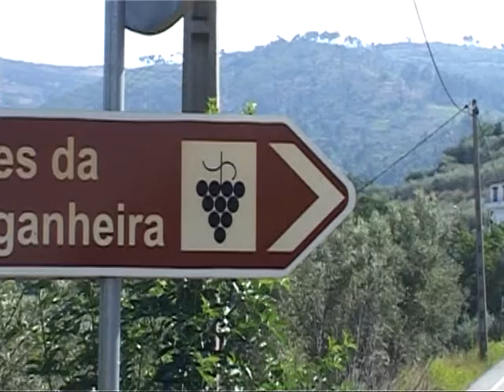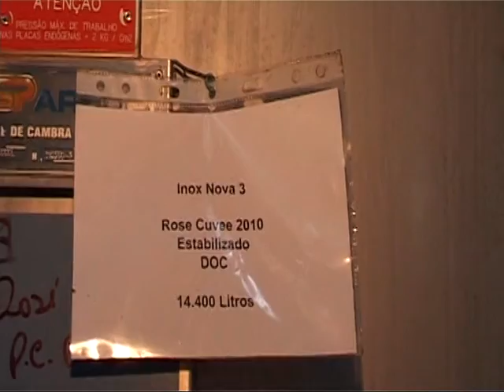Ucanha-Tarouca.Convivio dos Ex,combatentes.video1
Realizou-se nos dias ,25-26 de Junho 2011 em Ucanha o convivio da companhia 1786 que esteve em Angola desde Novembro de 1967 a Janeiro de 1970-fui feita uma visita as caves da Murganheira que se situam na aldeia de Ucanha,fez-se tambem uma visita a torre de Ucanha,ponte romana e o rio Varosa.Fui celebrada missa pelos melitares mortos,na igreja de Ucanha e o almoço fui no restaurante solar Castanheiro do Ouro. Recebi estas imagens do S.Manuel dos Santos Pestana